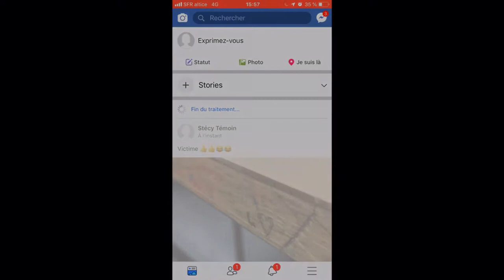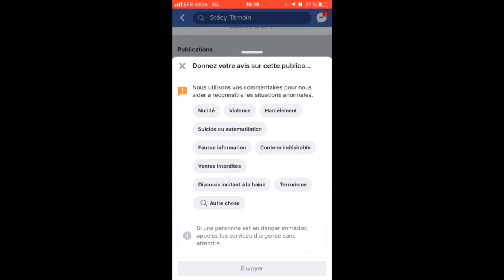Prix académique "Non au harcèlement" : collège Jean Valette - St Amand Montrond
Vidéo intitulée "SIGNALE !" réalisée par 10 élèves du collège Jean Valette de St Amand Montrond (18) ayant reçu le prix académique pour la catégorie cycle 4